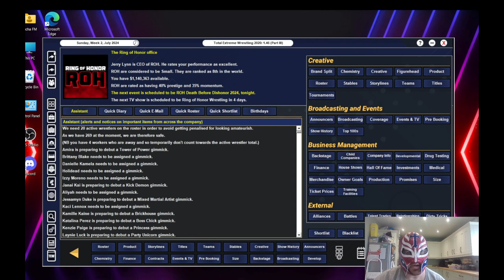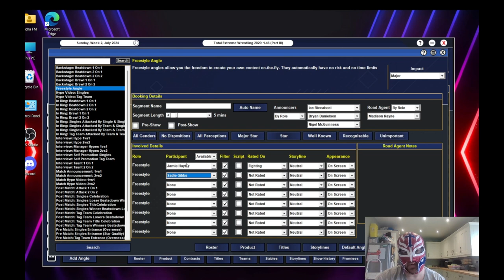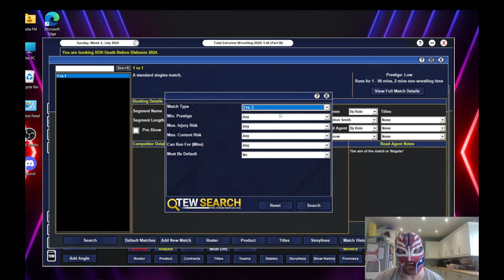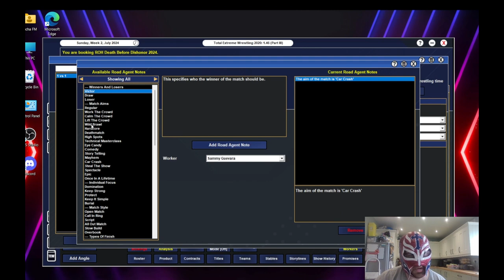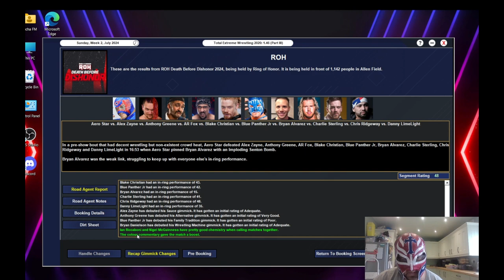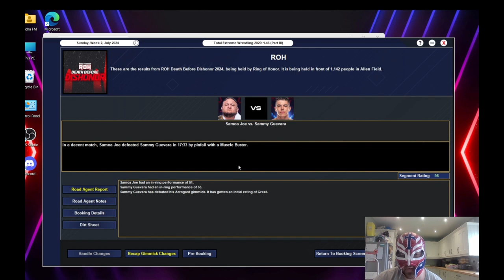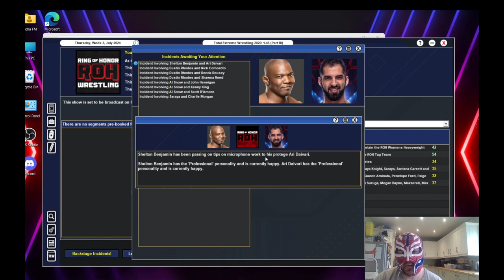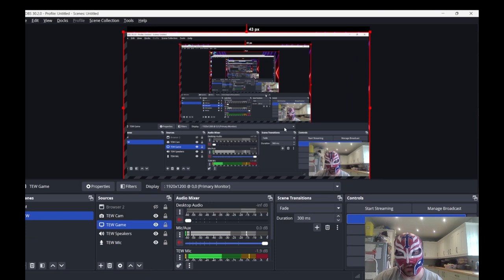TEW 2020 ROH Episode 2 - Giving Appreciation To The History Of ROH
In this episode we look to see who can be pushed as a new star while also booking the best shows possible with massive talent pool we have at our disposal.